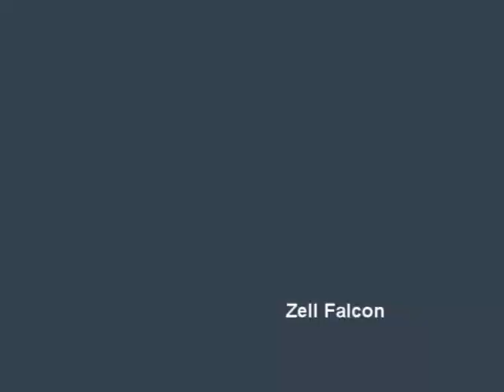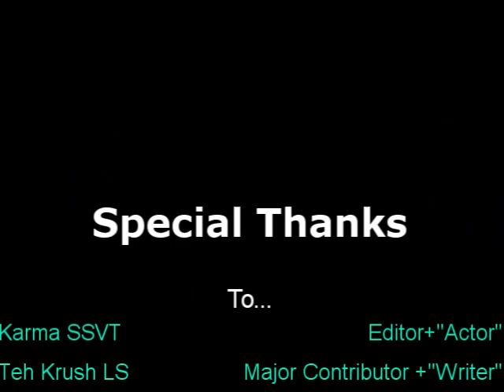Rejection - An Armor Lock Communitage!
Edited by Karma (GT: Karma SSVT)
Compiled by Teh Krush LS

Song : Invincible - Skillet